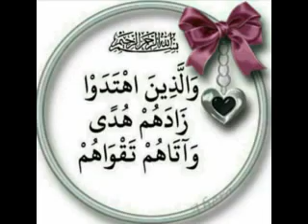La mort des quatre successeurs du Prophète Psl - de Sheikh Mamady Camara